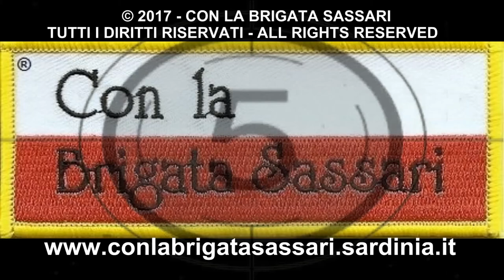BANDA BRIGATA SASSARI SALUTA "VENTO DI SARDEGNA"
CAGLIARI, 22 APRILE 2017 - Le musiche della Banda della Brigata SASSARI hanno salutato la partenza dal porto di Cagliari di "Vento di Sardegna", l'imbarcazione con la quale Andrea Mura difenderà la vittoria conquistata nel 2013 nella Ostar. La regata transatlantica in solitario partirà da  Plymouth, in Gran Bretagna, il 29 maggio con destinazione Newport, negli Stati Uniti.